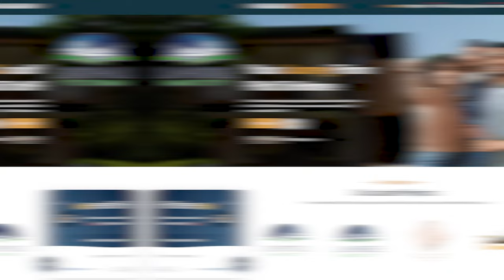Lahore Smart City Location, Accessibility, Nearby Landmark, Importance of Location in Property Value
Lahore Smarty City location provides premium accessibility to users through Lahore-Islamabad Motorway, Lahore-Sialkot Motorway, GT Road, and Lahore Eastern Bypass. The location of a property matters a lot in the return on investment. Therefore, there is no comparison between the location of Lahore Smart City and Citi Housing Kharian. Start a collaboration with Mr. Rizwan Cheema to book your plot today!